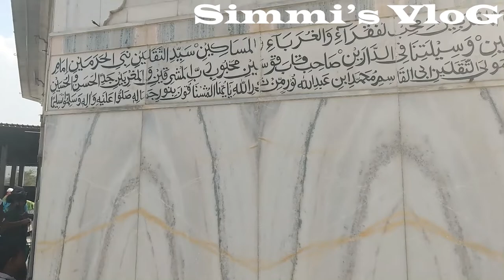Khed Shivapur Dargah || Qamar Ali Darvesh || Ziyarat e Kamar Ali Darvesh || Pune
Hope every One is doing great . Today in sharing the new Vlog of Shivapur Dragha
Hazrat Kamar Ali Darvesh is the beautiful Dargah situated on Pune-Satara NH4 highway around 16 kms away from the main Pune city. It is located in a small village known as Khed Shivapur.
This Dargah is named after a very famous saint by name Pir Kamarali Darvesh and it is about 700 years old. He was honored as a highly spiritual person.This Dargah is beautifully built with white and black marble on it and carved with the Quranic texts all around it.

This Dargah is 171kms Away From Mumbai
This Dargah is 25kms Away From Pune City
People Wish to Visit This Dargah Then Nearest
Railway Station Will Be Pune Jn & Nearest Airport Will
Be Pune Airport.
Hazrat Qamar Ali Darvesh ( Rahmathullahi Alaih )
Eight hundred years ago, a Muslim family consisting of a father, mother and son, arrived from the West of India to live in the nearby village of Darodi. At that time a gymnasium existed on the spot where the shrine now stands. Two large stones were used by wrestlers for exercise purposes. A group of men would surround a stone and lift it to strengthen their hands, wrists and forearms. The boy's parents insisted that their son visit the gymnasium and indulge in the manly sports. But the boy, Qamar Ali Darvesh, was not like the others.

Anyone, believer, non-believer, any member of any faith, an agnostic, a heathen or a sceptic can partake in the levitation ritual; these things have no bearing on the phenomenon whatsoever, thus eliminating the theory of `mind over matter', the power of belief or strength through faith.

Many spiritual centers and healing centers at `key' points around the earth exhibit high electro-magnetic field activity which is capable of producing diverse forms of psychic phenomenon in humans. Lourdes in France, Fatima in Portugal, Sedona in the USA are some examples.

A more `scientific' approach to the explanation of the levitating rocks may be relative to the generation of the exact amount of bio-energy complemented by the sound frequencies which resonate with the particular vibrations of the rocks.

Could Hazrat Qamar Ali Darvesh have been aware of such things? Modern physics today is only beginning to rediscover that which was fundamental to Indian metaphysics millennia ago.

MIRACLES OF THE STONES OF HAZRAT QAMAR ALI DARVESH ( RA ).

The tip of the index finger of the right hand is then used to touch the rock around the line of its horizontal circumference. When the name of the saint is voiced in unison, holding the lst syllable as long as possible without running out of breath -- "Qamar Ali Darve-e-e-e-e-e-sh" the giant rock suddenly springs to life and ascends into the air to a height of approximately two metres and remains in that position until the partakers run out of breath. Then it plummets to the earth with a dull, heavy thud. If these conditions are not met, the rock will not budge from its position on the ground.

This ceremonial raising of the rocks, with perhaps a little Western scepticism at first looking for some rational and logical clue, although instinctively this is pointless, When you investigate enigmas in India over a period of time you realise that logic and rationalism are inadequate procedures by which to evaluate phenomenon outside the scheme of normal things.

After several observations of the ritual I was invited to try. I approached the larger of the two rocks, wrapped my hands underneath it and could just raise it off the ground in this `dead lift' position. I joined the circle of men with two years of anticipation suddenly becoming a reality.
To lift the stone Elevn people should say the name Qamar Ali Darvesh pointing eleven fingers to the stone. Other than the name of the sufi saint the stones cannot be lifted. This is the miracle even today at dargah sharief.